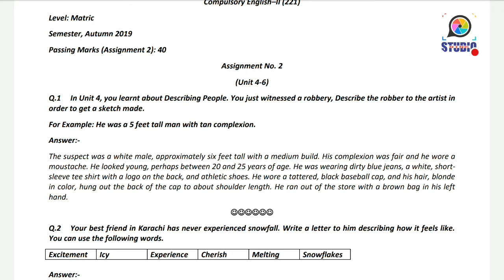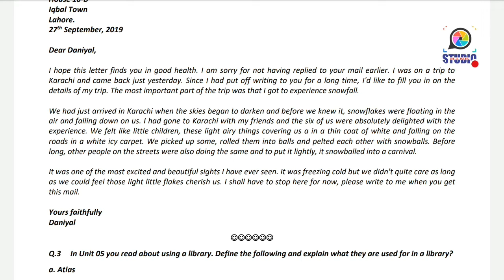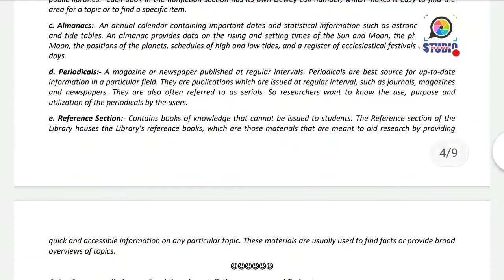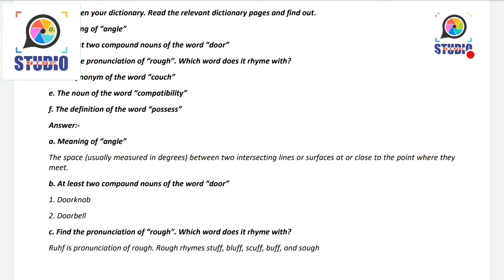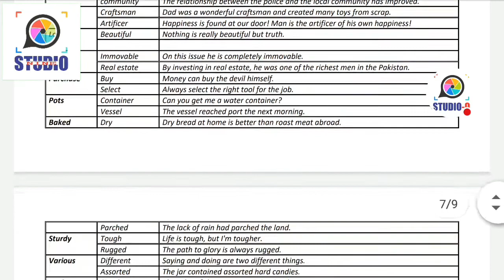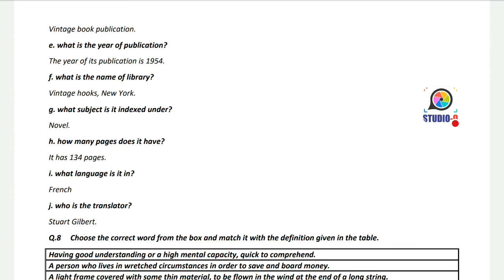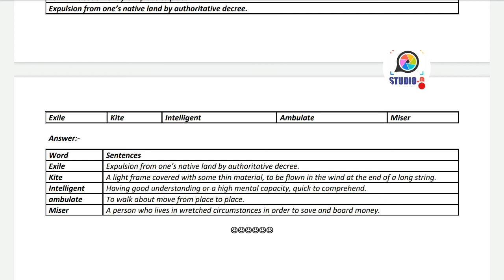AIOU Matric 221 Autumn 2019 Assignment No 2 | AIOU Solved Assignment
Assalam-o-Alikum!

⏩ Topic: AIOU Matric 221 Autumn 2019 Assignment No 2

⏩ The End.